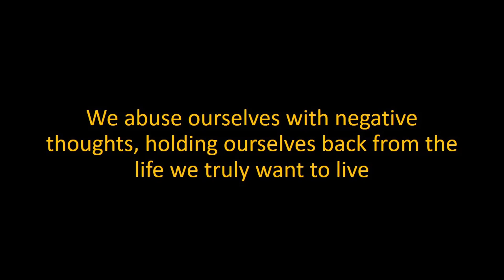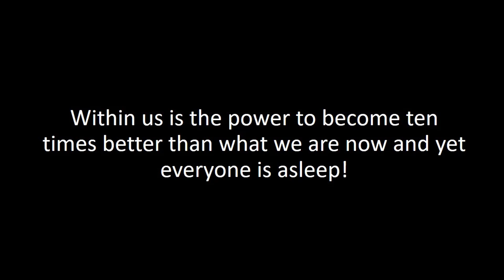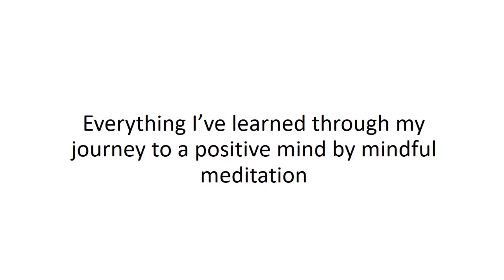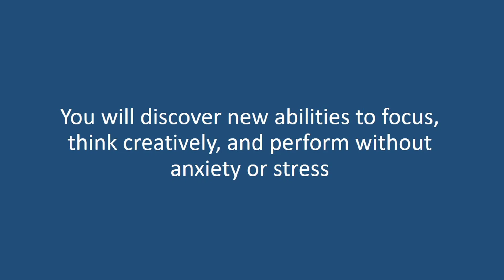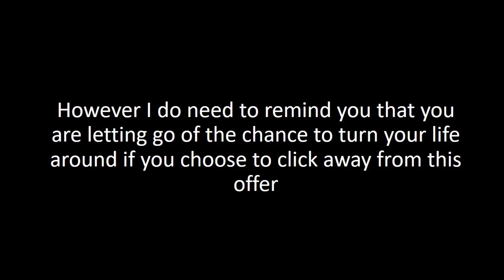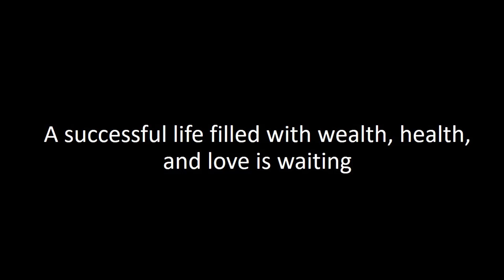Mindful Meditation - Unearth Your True Power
In this video series you will learn how to evolve yourself into a happier, more successful and loved by others.

Mindful Meditation is your go-to Master Guide to bringing their productivity levels to the next stage while handling the hair-pulling stress that comes with it like nothing!..

Here's What I'll Be Sharing With You Exclusively:

How mindful meditation can improve your relationships by dissolving negative emotion that is keeping you down
How successful multi-millionaires use mindful meditation as a weapon for success.
The meditation technique that will make you joyful just to be alive

An over the shoulder thorough ecourse.